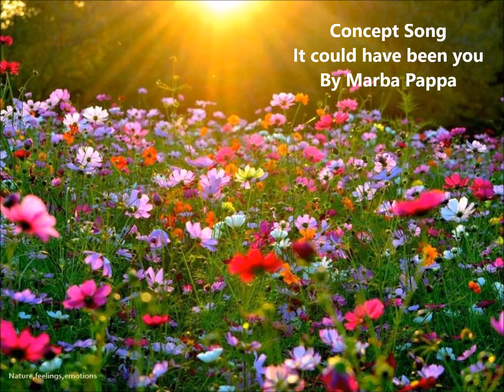It could have been you Concept song by Marba Pappa najaar 2016 opname jan2017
When you miss a woman near your side... and you miss your son... and you see a woman with her nice playfull children... And you think.. what if this child was mine... what if this woman was mine...what if we stayed together. During a guided group hike in beautifull nature